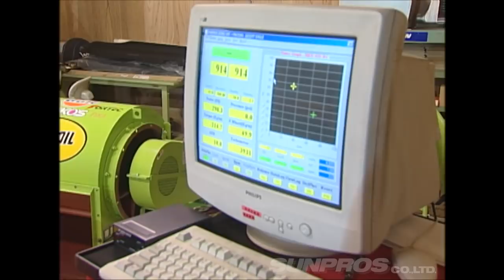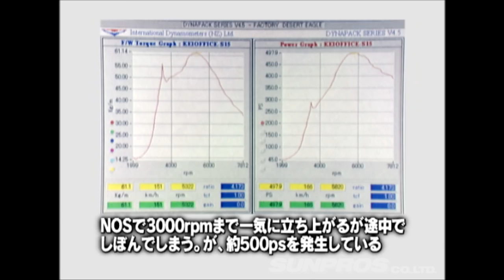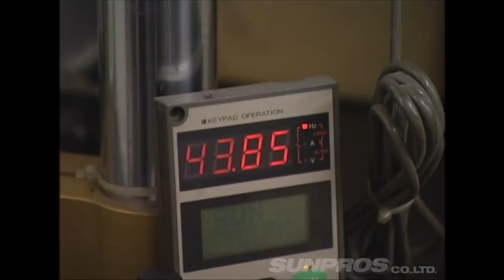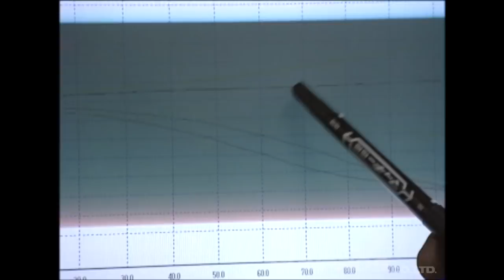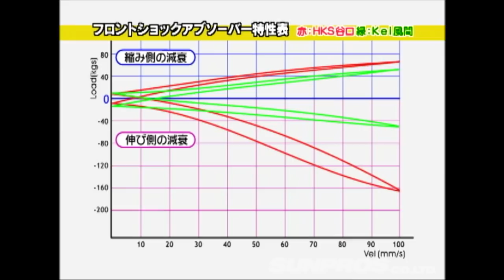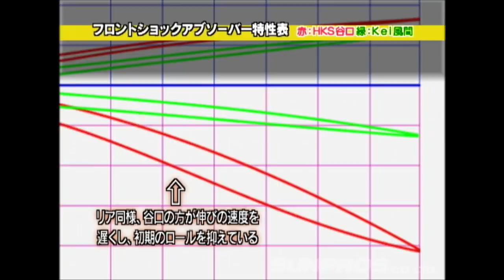HKS谷口S15 vs 圭オフィス風間S15 ドリ天 Vol 22 ②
面白かったらツイートしてね!!

HKS 谷口 S15 vs 圭オフィス 風間 S15

頂点の秘密を知りたい。S15激走解剖
2004D1 GRAND　PRIX出場の選手の中で
ズバ抜けた走りを見せている2台のS15シルビア。
その走りの秘密は何なのか。
データーロガー、シャシーダイナモ、ダンパーテスターなどを使い、
厳密に測定。そのデーターから得られた2人のドリフトに対する想いとは。
ドリフト界のトップの走りの秘密はここにあった。